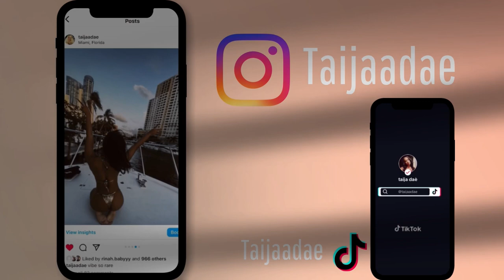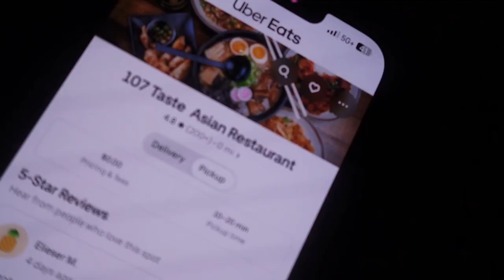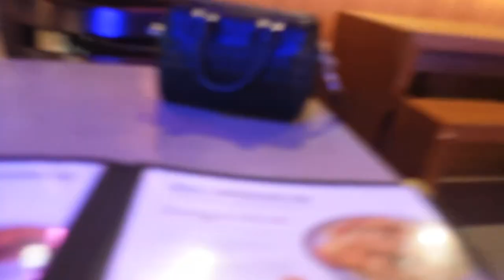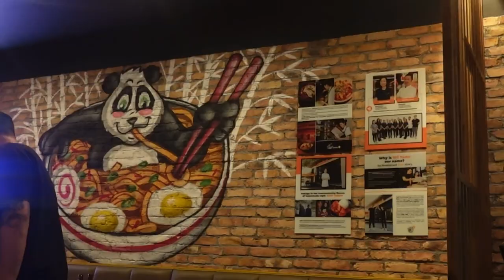Taking myself out on a date + learning how to romanticize life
We have to NORMALIZE solo everything yall! We don’t need friends or a relationship to go out and explore! I love yall I hope yall enjoy today’s video! I apologize that I didn’t post yesterday, I had the busiest day!